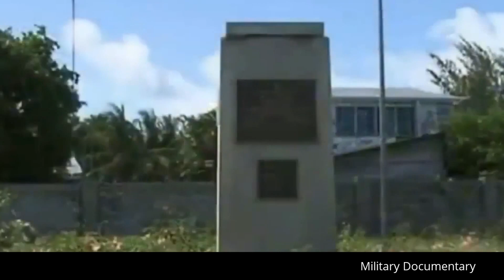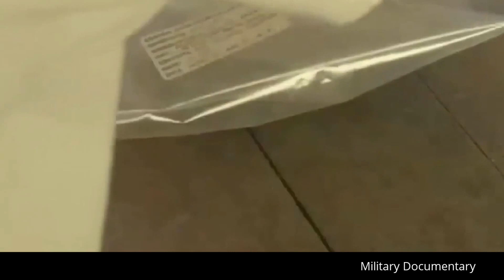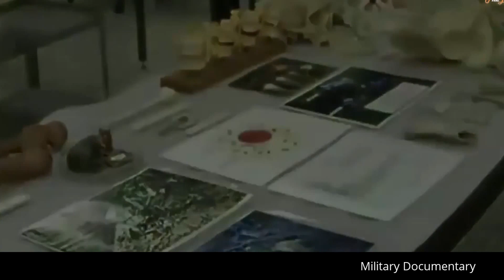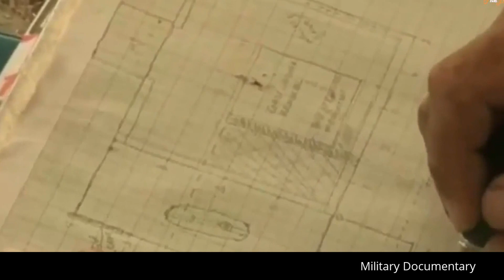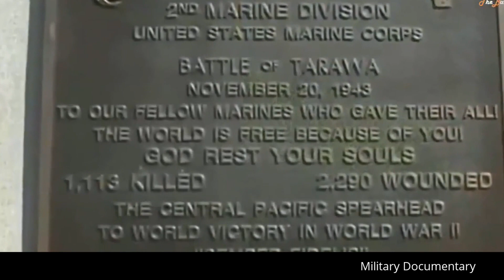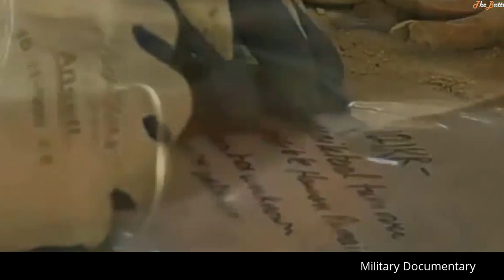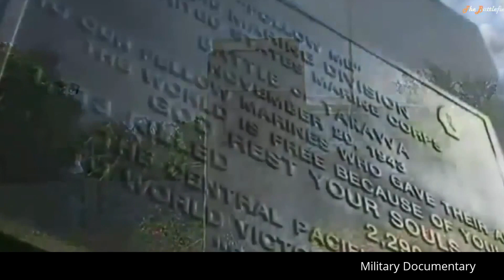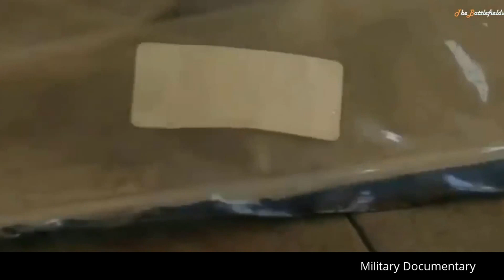Battle For Tarawa : WW2 Research : Military Documentary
The Battle of Tarawa was a battle in the Pacific Theater of World War II that was fought on 20–23 November 1943. It took place at the Tarawa Atoll in the Gilbert Islands, and was part of Operation Galvanic, the U.S. invasion of the Gilberts.[3] Nearly 6,400 Japanese, Koreans, and Americans died in the fighting, mostly on and around the small island of Betio, in the extreme southwest of Tarawa Atoll.